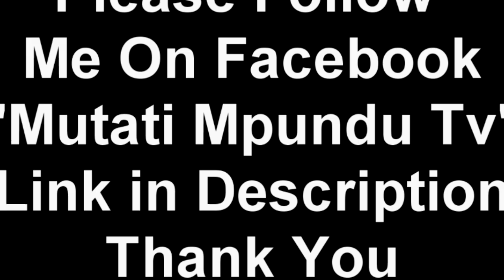UPND Cadres On Why Edgar Lungu Lost the Election. Commends President HH (Watch This)